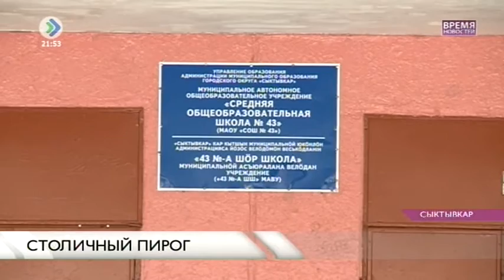Долг Сыктывкара – около 700 миллионов. 10 декабря 2015